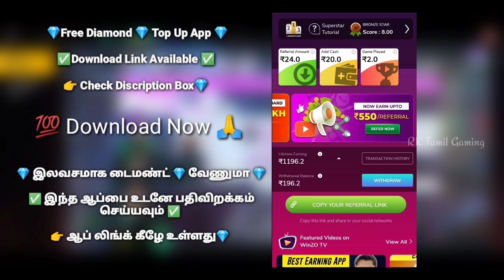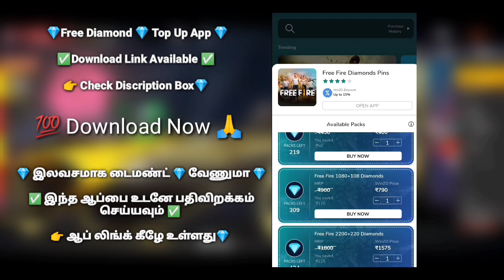Evo M1887 Faded Wheel | Evo M1887 Skin Free Fire in Tamil | M1887 Level Up Tricks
RK_Tamil_Gaming

evo m1887 tamil
evo m1887 skin free fire tamil
evo m1887 emote
evo m1887 skin
evo m1887 first look
evo m1887 skin free fire confirm date in tamil
evo m1887 skin free fire confirm date in telugu
evo m1887 skin free fire telugu
evo m1887 skin free fire india server
evo m1887 skin free fire kab aayega
evo m1887 skin free fire confirm date
evo m1887 skin